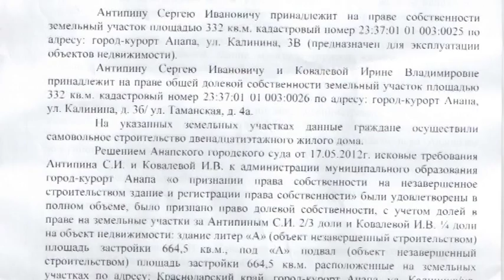Суд обязал анапского застройщика снести самострой за свой счет